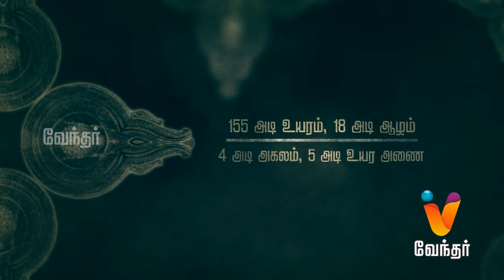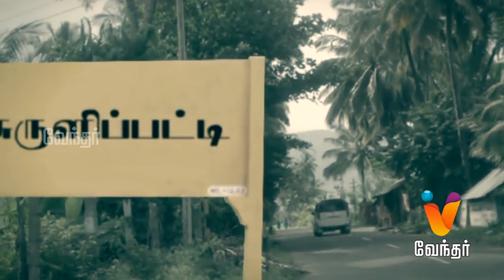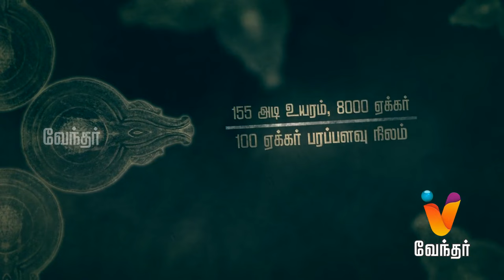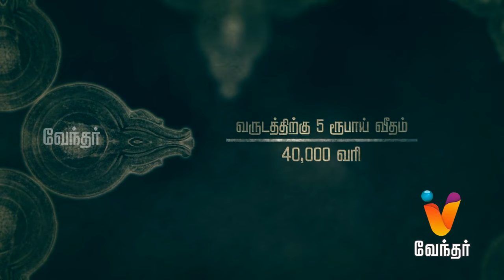முல்லை பெரியாறு அணையில் மறைந்து இருக்கும் மர்மம்.?? யார் இந்த ஜான் பென்னிகுவிக்..??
முல்லை பெரியாறு அணையின் வரலாறு..? யார் இந்த ஜான் பென்னிகுவிக்..??

The Mullaperiyar Dam or Mullaiperiyar Dam is a masonry gravity dam on the Periyar River in the Indian state of Kerala. It is located 881 m (2,890 ft) above mean sea level, on the Cardamom Hills of the Western Ghats in Thekkady, Idukki District of Kerala, South India. It was constructed between 1887 and 1895 by John Pennycuick and also reached in an agreement to donate water eastwards to the Madras.
கலோனல்
ஜான் பென்னிகுவிக்
சி. எஸ். ஐ

ஜான் பென்னிகுவிக்
பிறப்பு 15 சனவரி 1841[1]
இறப்பு 9 மார்ச் 1911, புதைத்தது 11 மார்ச் 1911
பிரிம்லி, சரே மாவட்டம்
கல்லறை பிரிம்லி, சரே
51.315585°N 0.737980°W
தேசியம் பிரித்தானியர்
குடியுரிமை இங்கிலாந்து
கல்வி செல்தன்காம் கல்லூரி, எச். இ. ஐ. சி. இராணுவக் கல்லூரி, அடிச்கோம்ப்
பெற்றோர் பிரிகேடியர் ஜெனரல் ஜான் பென்னிகுவிக்
வாழ்க்கைத்
துணை கிரேஸ் ஜார்ஜியானா சாமியர்
பிள்ளைகள் 5 மகள்கள், 1 மகன்
தமிழ்நாட்டின் தென்பகுதி மாவட்டங்களில் தேனி, திண்டுக்கல், மதுரை, சிவகங்கை, இராமநாதபுரம் ஆகிய ஐந்து மாவட்டங்களின் விவசாயத்திற்கும், குடிநீர்த் தேவைகளுக்கும் உதவும் முல்லைப் பெரியாறு அணையைக் கட்டிய ஆங்கிலேயப் பொறியாளர் ஜான் பென்னிகுவிக் (John Pennycuick). சென்னை மாகாண சட்டமன்றத்தின் உறுப்பினராகவும் பணியாற்றியுள்ளார்.